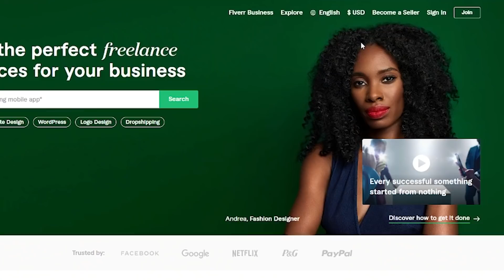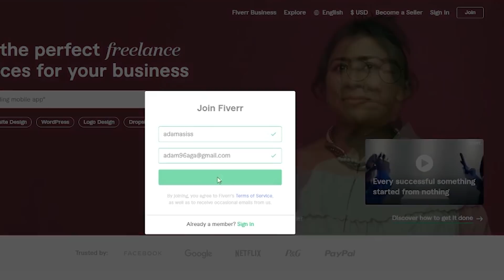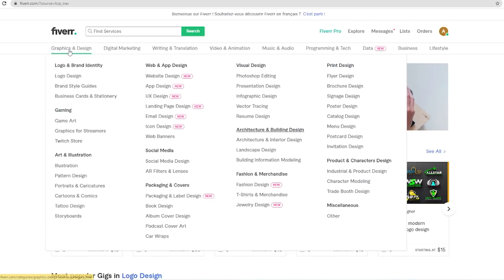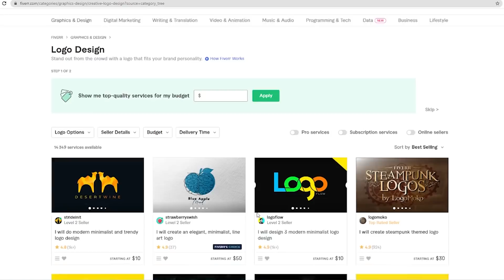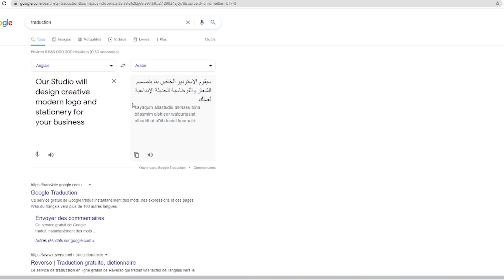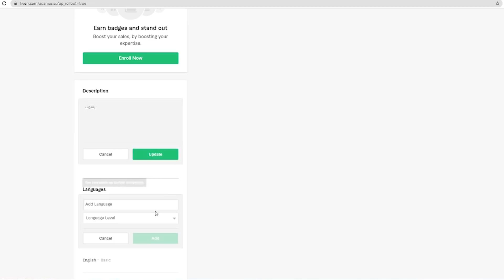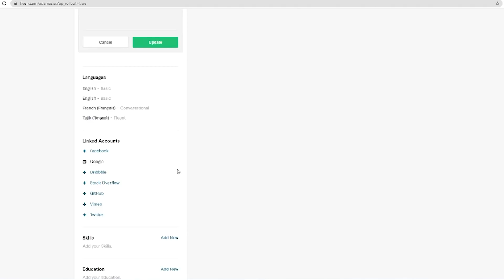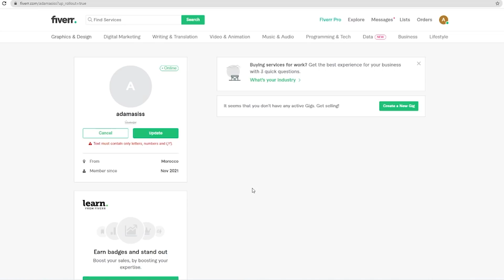2 مليون في الشهر فهاد الضومين الخدمة ديال بصاح من الانترنت غير لي مابغاش اخدم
التواصل مع الفريق الخاص بي لتفعيل القنوات بالمقابل

▬▬▬▬▬الحساب البنكي

CIH BANK :
Mohamed ait brahim

▬▬▬▬▬وفكاش
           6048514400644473